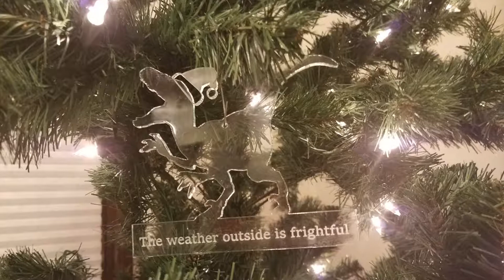Day 61: Laser Cut Xmas Raptor Ornament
Laser Cutting Acrylic on my Epilog Helix.  I designed this Christmas ornament for xmas 2018, I hope you like it!

All content is intended to be used as entertainment. I use a wide range of original graphic design, stock images, public domain images, and music under creative commons.